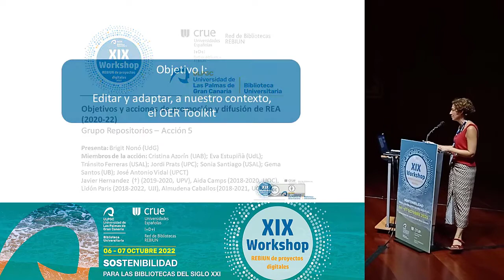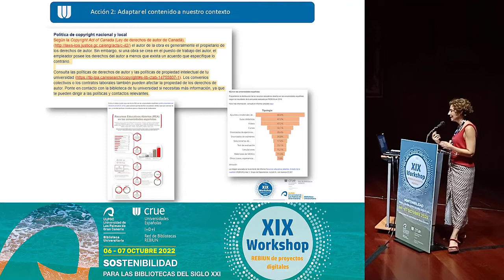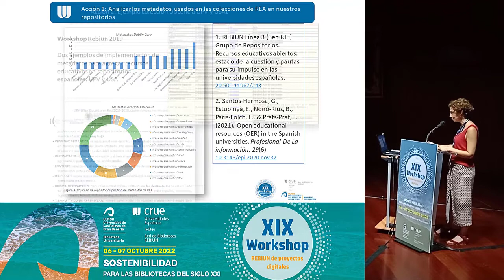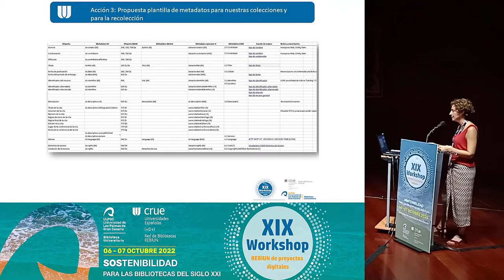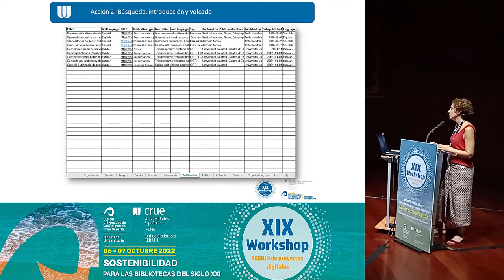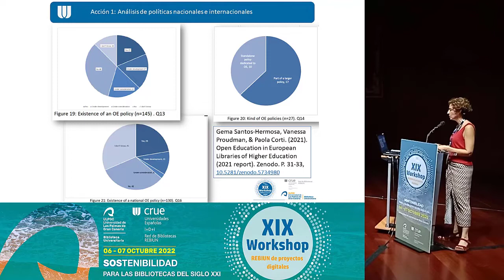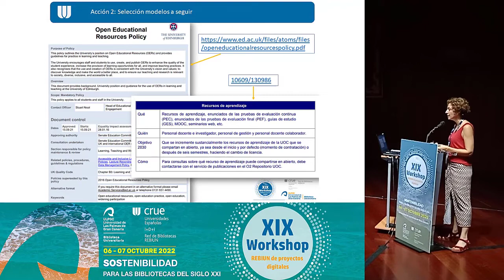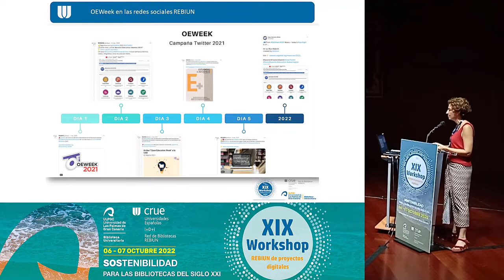Objetivos y acciones de promoción y difusión de REA. XIX Workshop Rebiun de Proyectos Digitales.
Objetivos y acciones de promosión y difusión de REA.

21 de octubre de 2022